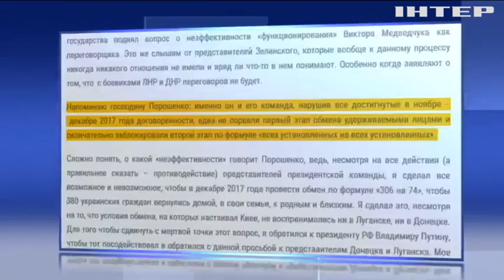Віктор Медведчук: "Лише Порошенко винен у провалі звільнення українських полонених"